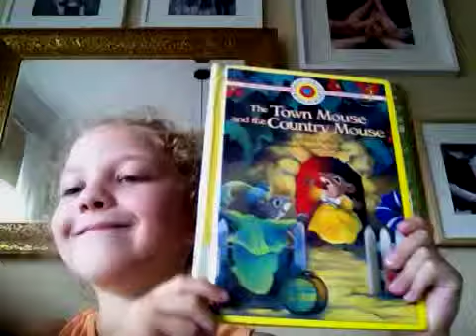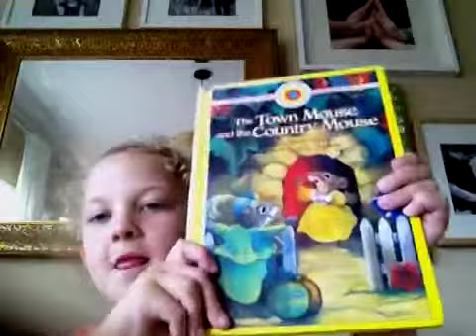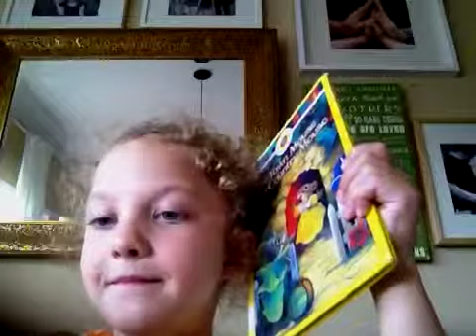Book Review-The Town Mouse and the Country Mouse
Selby reviews "The Town Mouse and the Country Mouse" by Ellen Schecter